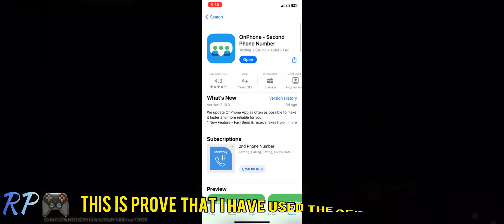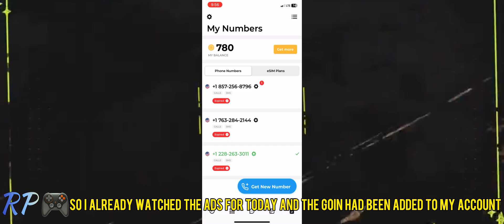Need For Speed Mobile New Beta Download Tutorial - Android, iOS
Test time：
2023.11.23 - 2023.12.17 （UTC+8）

⚠️Need to get places to experience

ANDROID DEVICE: Tecno camon 17 4/128gb
IOS DEVICE: iphone 11 4/264gb
RECORDING: both device inbuilt recorder system
EDITING APP: Inshot video editor
AI VOICE APP: speachify
GAMING COMPANY - @AnatolD